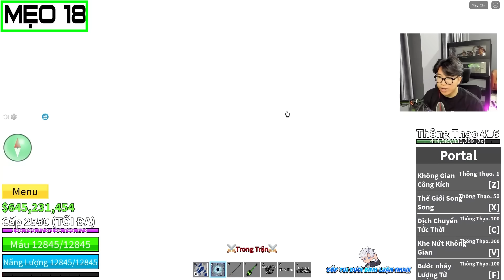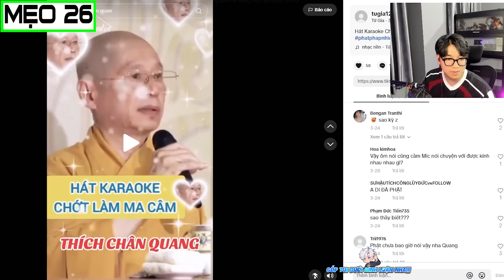BI HUỲNH THỬ TẤT TẦN TẬT CÁC THỦ THUẬT - LỖI BUG ẢO MA NHẤT TRONG BLOX FRUIT